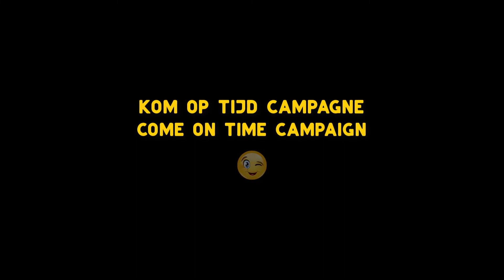Funny video - Come On Time Campaign - Opzij, opzij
Throwback of a funny video of March 2020 Credo News. Dutch with English subtitles.
Come on time Campaign to encourage attendees to come before the service start.
Cast: Southeastern University students and Credo

The known Dutch song Opzij Opzij gets new lyrics for this video.